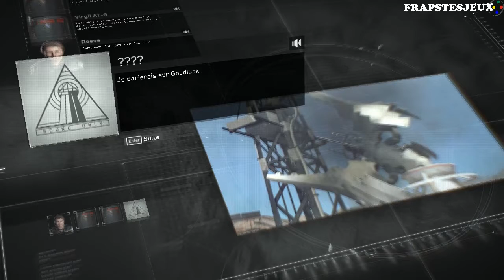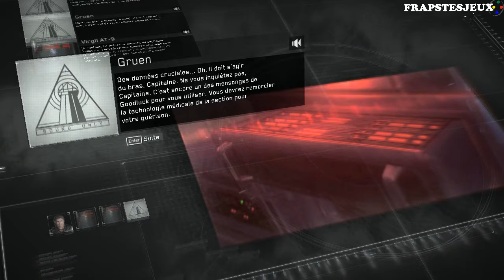[Découverte] Metal Gear Survive (PC) Partie 07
Septième Partie de la découverte de "Metal Gear Survive".

Chapitre 07 et 08.